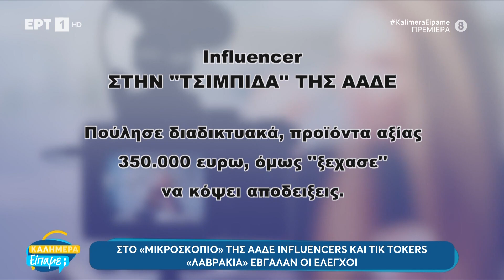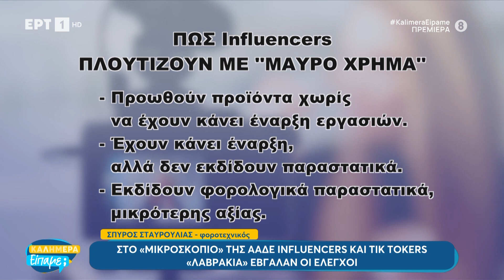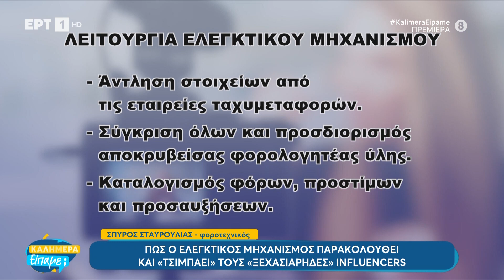Στο στόχαστρο των ελεγκτικών υπηρεσιών οι influencers | 14/09/2024 | ΕΡΤ